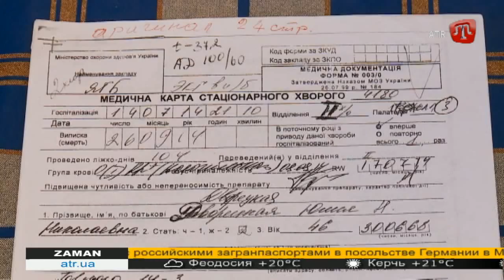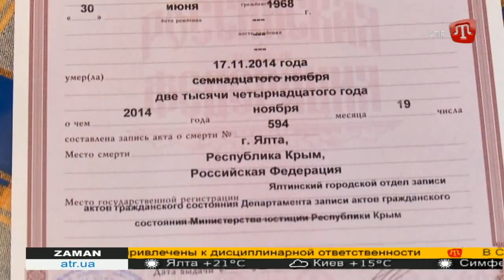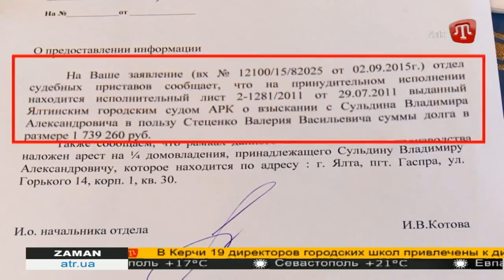Скандальный "квартирный вопрос" ZAMAN 10.09.15